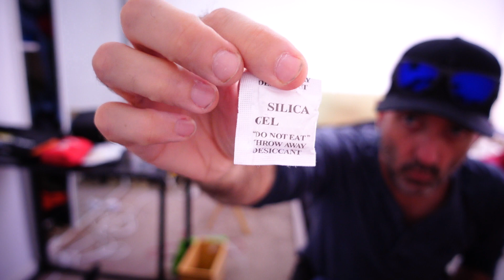eBay Haul Clothes - Men's Henley Top (Grandad Shirt) Longsleeves & sunburnt neck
I shall not be wearing this top because my neck just isn't phat enough!